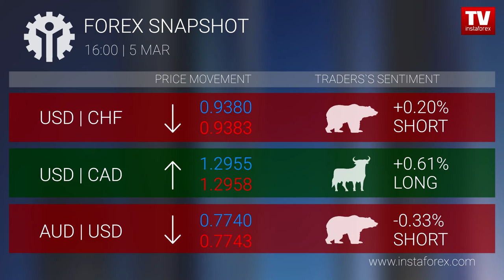Forex snapshot 16:00 (05.03.2018)